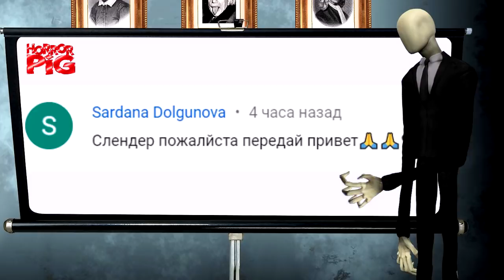История праздника Хэллоуин Страшилки Мультики